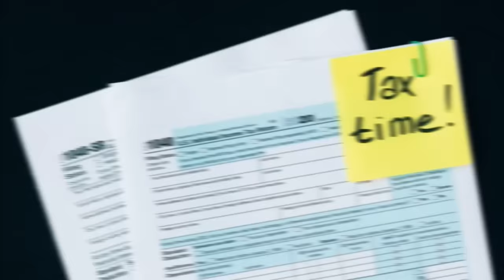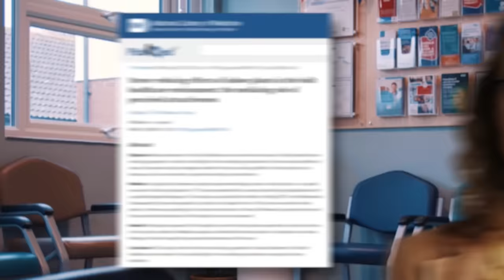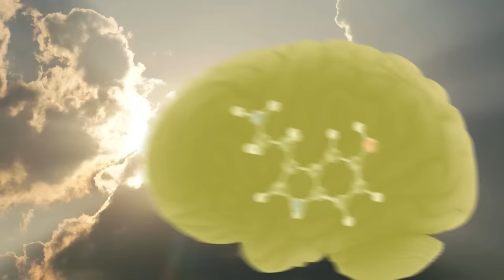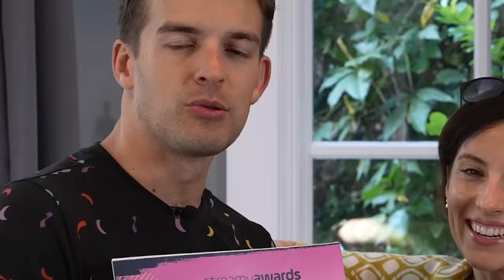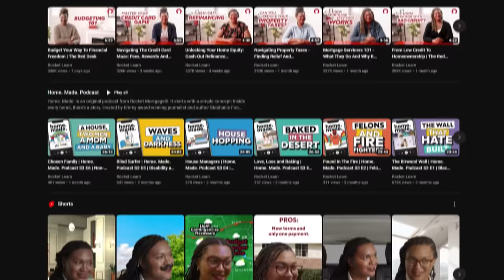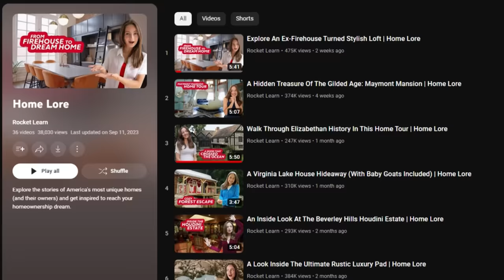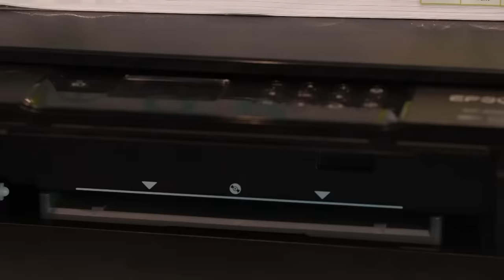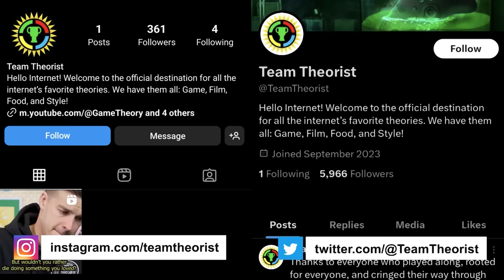Style Theory: Can Feng Shui Cure My Depression?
How calm are you, Loyal Theorist? Calm enough to tackle working a 9-5 job, taking out the garbage, mowing the lawn, cooking dinner, doing laundry, unloading the dishwasher, and EVERY other major chore? Well, if you’re feeling STRESSED out by everything in life, we have a solution for you: Feng Shui.

*Join Our Other YouTube Channels!*
*Credits:*
Writers: Matthew Patrick, Stephanie Patrick, and Amy Roberts
Editors: Dan "Cybert" Seibert, Jerika (NekoOnigiri), Tyler Mascola, Gerardo Andres Mejia Torres, and AbsolutePixel
Assistant Editor: AlyssaBeCrazy
Sound Designer: Yosi Berman
Thumbnail Artist: Dan Lerner
Talent: Matthew Patrick, Stephanie Patrick, Ash, and Tamar